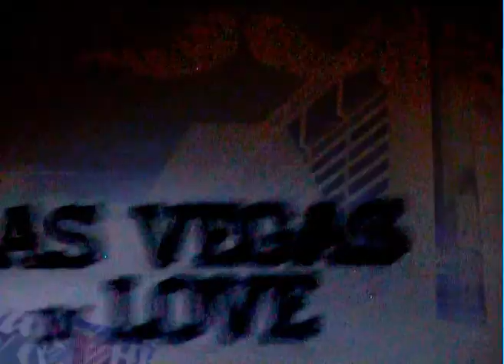MÄNNERABEND #1 - Las Vegas in Love - Trailer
Männerabend 1/4 - "Las Vegas in Love"

Ein garantiert schwuler "Männerabend", den die Welt so noch nicht erlebt hat, startet in seine erste Saison. In einem der besten Clubs dieser Stadt, der Roten Sonne, werden dieses Jahr vier verhängnisvolle "Männerabende" stattfinden. Jedes Mal an einem Donnerstag, jedes Mal unter einem anderen unvergleichlichen Motto. Schon unsere März Ausgabe wird unter dem glorreichen Namen "Las Vegas in Love" eine neue Dimension des Gay-Nightlife nach München bringen. Wir werden keine Mühe scheuen und unseren letzten Casinochip versetzen, um Las Vegas, die Stadt des Spiels, des Glücks und der Liebe zu uns an die Isar zu holen.

Die Rote Sonne wird Bunte Sonne und an diesem Abend nicht wieder zu erkennen sein: Es erwarten euch wilde Glückspiele, Siegfried & Roy, Tom Jones, einige Elvis Imitatoren, ein multi-medialer Darkroom, sinnlose aber nicht minder stilvolle Gewinne wie auch Souvenirs. Und als Krönung eine Hochzeitskapelle mit Zeremonie von Les Sauvages. Natürlich samt Priester, Eheringen und offiziellen Heiratsurkunden. Denn insgeheim wollte jeder von uns schon mal einen wilden Roadtrip in die Nevada Wüste wagen. Für musikalische Darbietung sorgen die Münchner DJ-Koryphäen Anette Party und Maxim Terentjev mit ihren ganzen House-, Techno-, Disco- und Elektrofacetten. All ihr schwulen Truckerfahrer, Polizisten, Schoolboys, Berghain-Studenten, Metzger, Stylisten, Krankenschwestern bzw. Brüder, Schauspieler oder Legenden der Nacht - fühlt euch herzlich willkommen bei unserem fantastischen "Männerabend".

Dieser Donnerstag wird garantiert eines der großen Highlights in 2012 und weitere werden im Mai, August und November folgen! Wir starten pünktlich um 22.00 Uhr. Natürlich mit offenem Ende, denn Las Vegas kennt keine Ruhe. Außerdem bekommen die ersten 20 Gäste einmalige Spezialgeschenke jenseits jeglicher Vorstellungskraft.

Video von schönereWelt! mit Spermien von heiligenblut